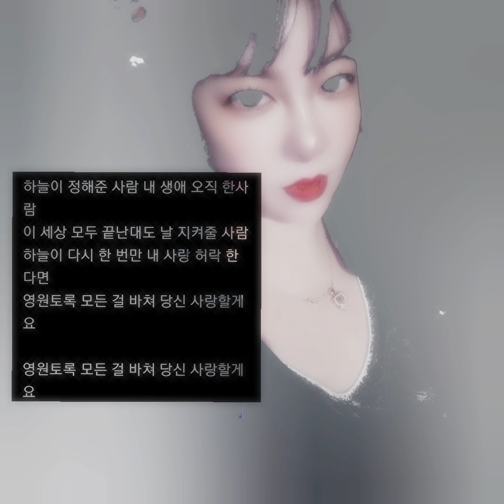장보윤/하늘이 정해준 사람/조은노래/부족하지만🙏방구석버전 납량특집창법#🇰🇷Sing a song/A person appointed by heaven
원곡 장보윤 하늘이 정해준 사람